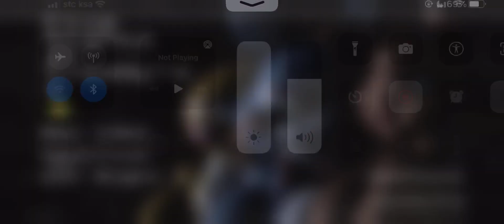That gave me a heart attack 😭